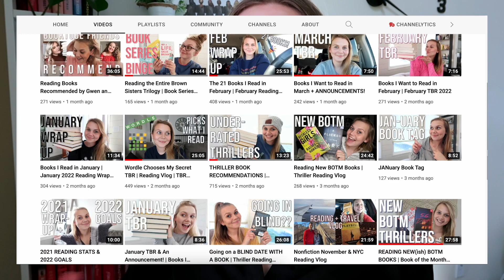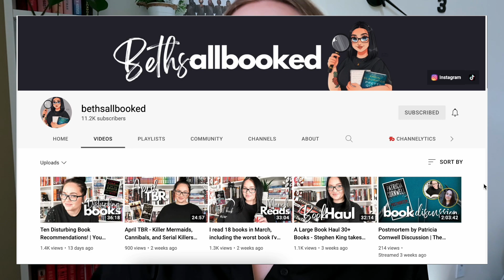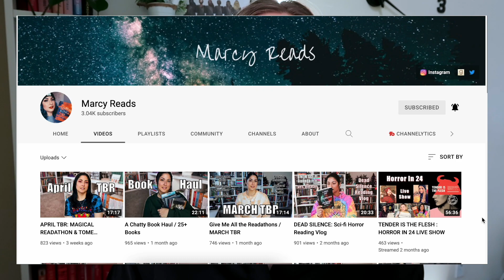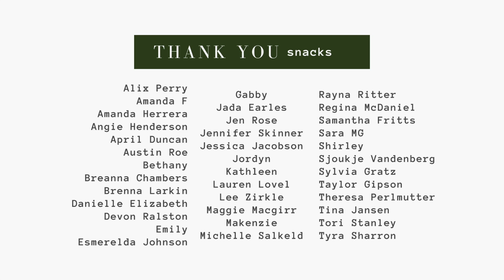Thrill Til The Weekend ANNOUNCEMENT May 27-29 || thriller, horror, mystery, true crime readathon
Thrill til the Weekend - 72 hour readathon
May 27th-29th (thrillers, mystery, true crime, horror)

✦ Buddy Read - The Missing by Kiersten Modglin
✦ Movie Watch - In the Tall Grass (NETFLIX)
✦ Prompt: Read a book about Isolation

c o h o s t s

Friday, May 27th - Movie Watch w/Discord Chat 8pm EST
Saturday, May 28th - BIRTHDAY PARTY LIVESHOW 8pm EST
Sunday, May 29th - Buddy Read Discussion in Discord

♡ Amazon Faves